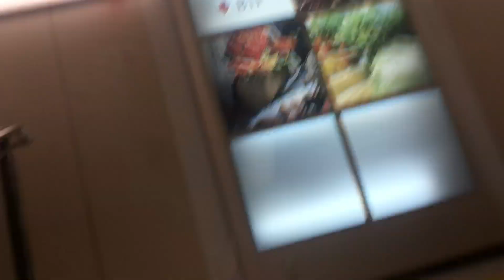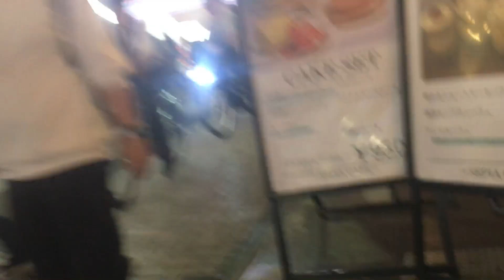夜の町田 2024/10/11 3